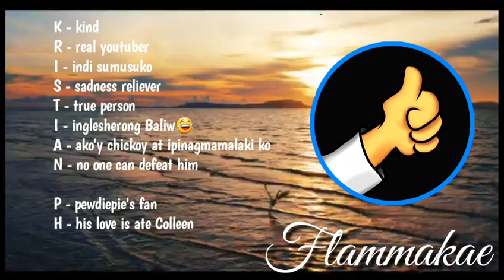Kristian PH full intro song | Niel PH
Kung fans po kayo ni kuya kris.. Alam nio to. and i wish that kuya Kristian PH
see this and appreciate my work

The music that I used is not mine
Suicide sheep - Flammakae